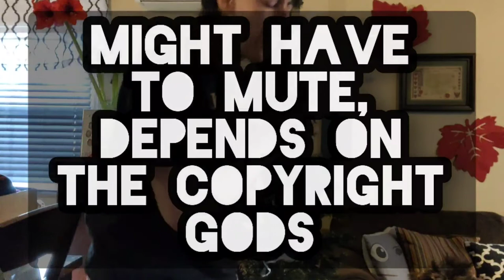I'm keeping the tree up [spoiler: I didn't]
Took me a while to get this done, including the editing. I rambled a lot, and things kept happening.

life. that's all.